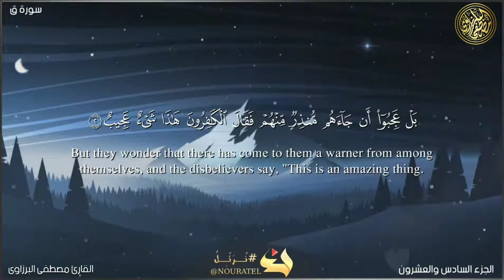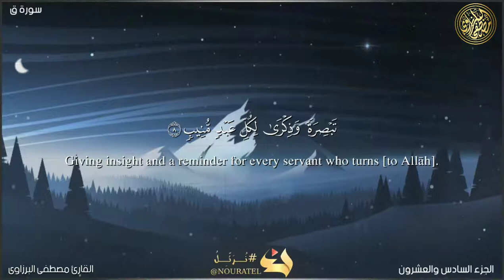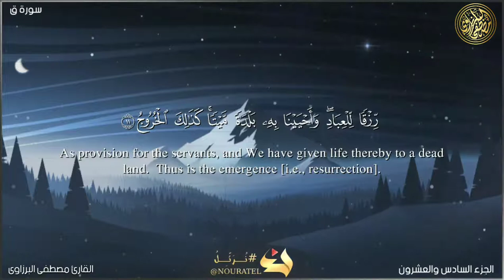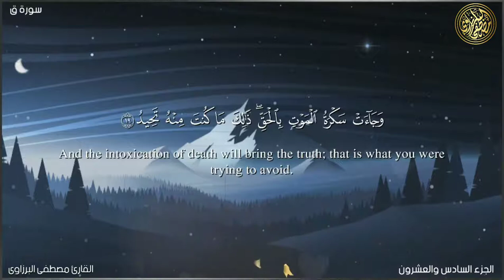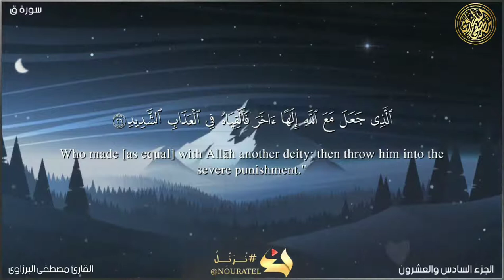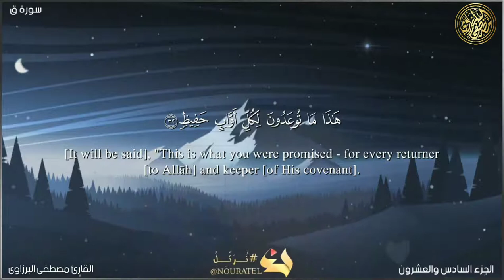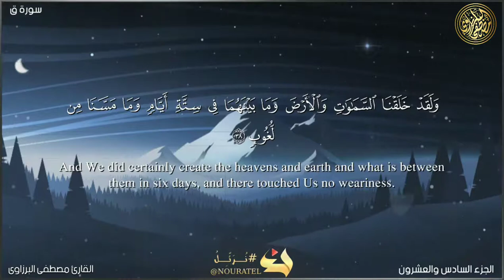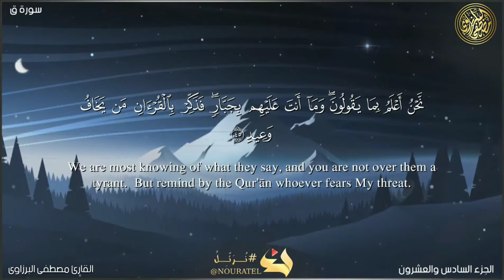سورة ق كامله ومكتوبة || قرآن كريم بصوت جميل جداً || تلاوة خاشعة جدا - مصطفى البرزاوى